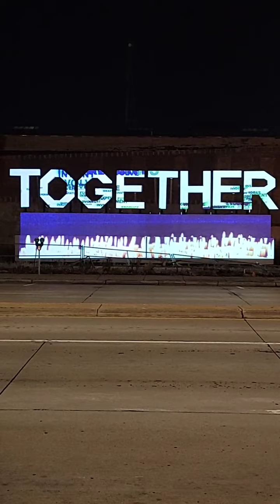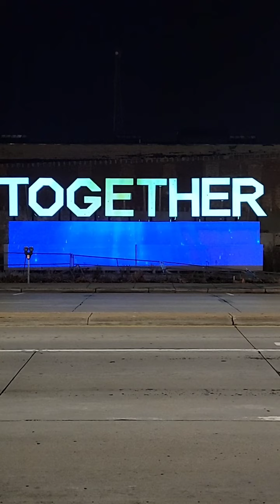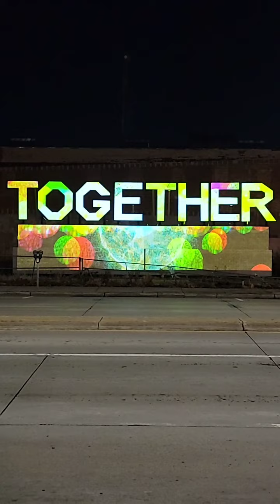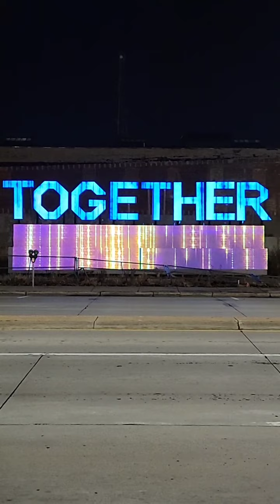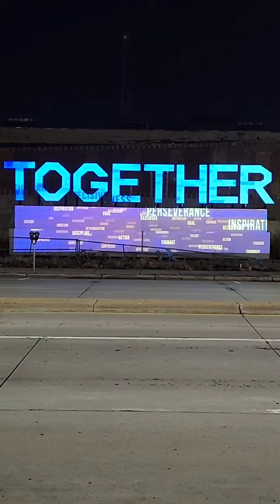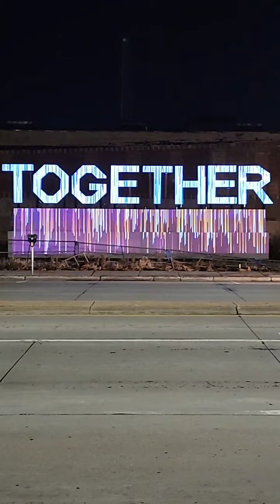Mayor Norton's New "Art" Federal Cares Act Money Wasted. Livestream from last Summer where Norton...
Mayor Norton was asked publicly MANY MANY TIMES who did this art and how much she paid for it. She never replied to the numerous requests for data. THis video is a livestream from last summer. Now we know the truth. $28,500 +++ for this Post-Modern Agit-Prop on Broadway in Rochester, Minnesota. It still has not been completely paid for and as of last week the "artist" is asking for even MORE money. More information and receipts will be dropped soon. Last week I filed a data request with the City Government of Our Town. WE NOW CAN PROVE THAT FEDERAL CARES ACT MONEY WAS USED TO PAY $28,500+++ FOR THIS "ART"! THIS IS YOUR MONEY. You can even see how they completely destroyed the fence surrounding the empty junk-yard where - IRONICALLY - the old BEAUTIFUL AFL-CIO BUILDING used to stand! If they can spent $28,500 plus on renovating that old BEAUTIFUL BUILDING we would have a real place for employment and business opportunities!!!